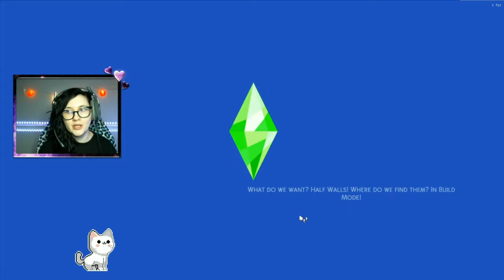~ 2 Family Additions! ~ Gem Stone Legacy Challenge ~ Sapphire #8 ~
Darrel moves in and we have our baby, a baby boy named Onyx. Unfortunately Onyx is not the next heir so we are on crunch time trying to get pregnant again.

Origin ID: RenayeBones